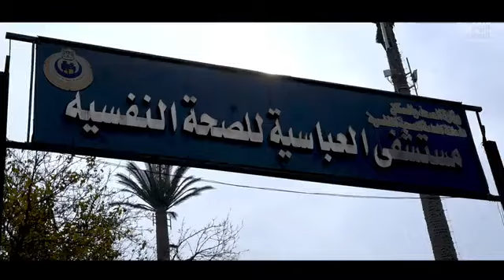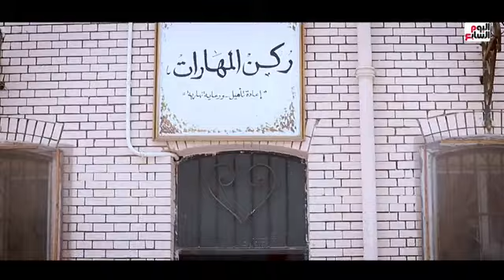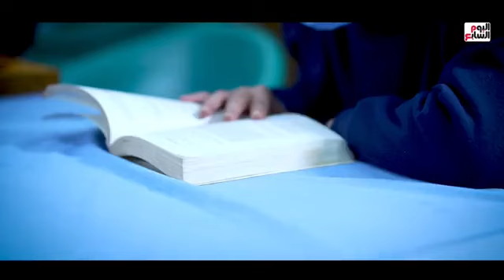قضينا يوم كامل مع متعافى العباسية .. رسالتهم للمجتمع: متخافوش مننا